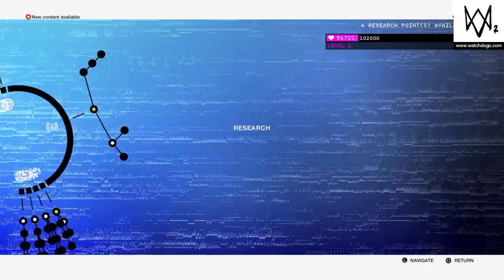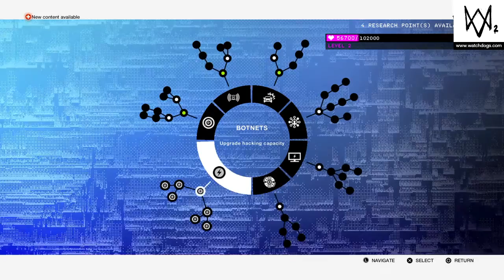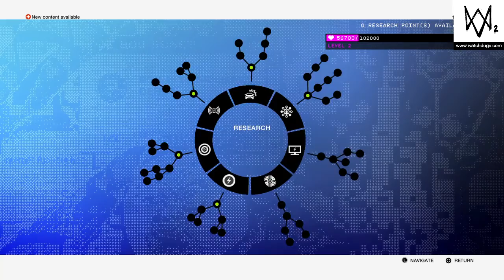WATCH_DOGS® 2 part5